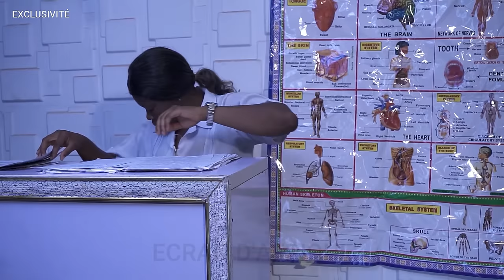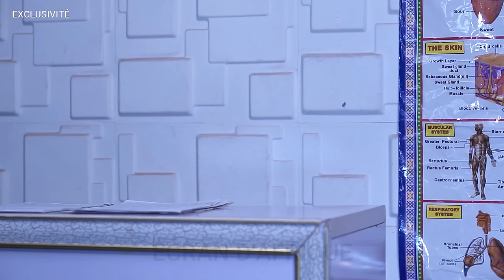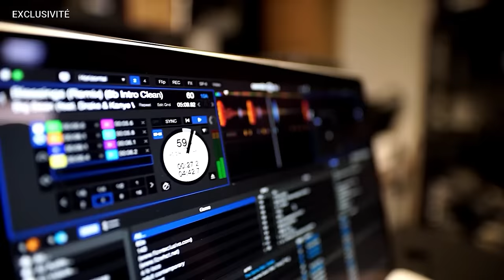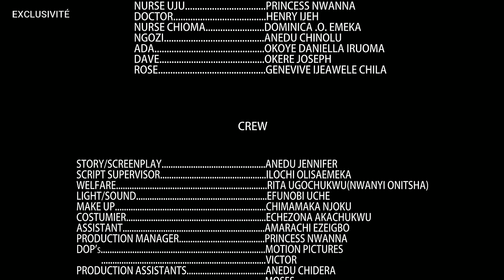LES LARMES D'UNE FILLE SANS DÉFENSE | FILM NIGERIAN EN FRANCAIS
le voyage émotionnel d'une fille sans défense dans ce film nigérian puissant. Préparez-vous à verser quelques larmes et à acquérir de grandes connaissances grâce à cette histoire captivante.